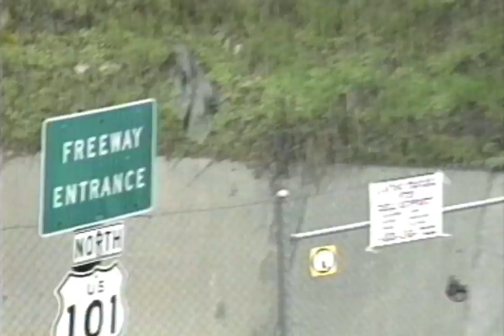GOOD 'n PLENTY II Trailer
GOOD 'n PLENTY II  A classic surfing documentary

Note: our intent is never to stir away youtube viewers. But in hindsight it would be nice if Google better catered to professional independent filmmakers and content providers. Until such time you can catch the full version of GOOD 'n PLENTY ll by clicking this

A Stormproof Films​ Production